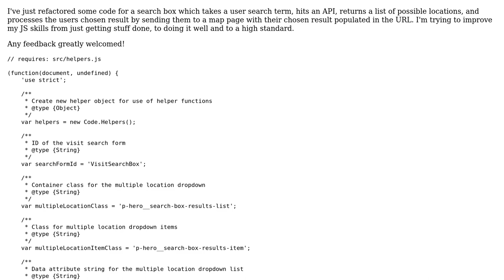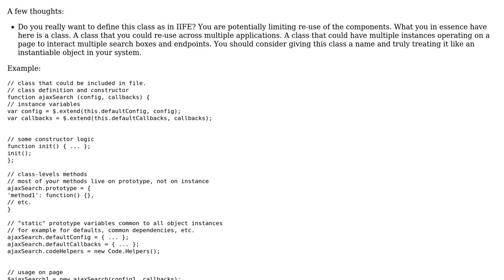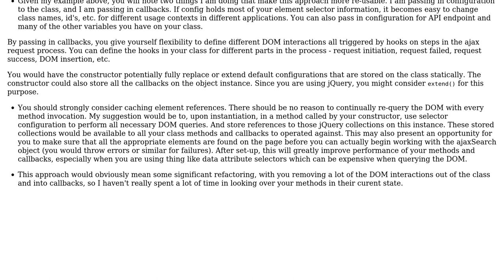Take a search term and return a list of location from an API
With thanks & praise to God, and with thanks to the many people who have made this project possible! | Content (except music & images) licensed under CC BY-SA | Music | Images & others | With thanks to user Mike Brant user James Tudsbury and the Stack Exchange Network Trademarks are property of their respective owners. You are responsible for your own actions.